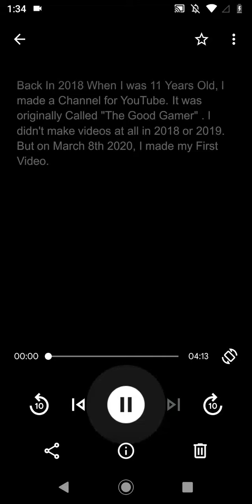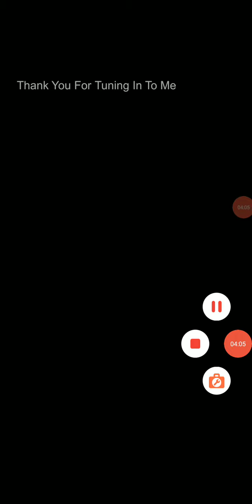The 5 Years Of Haydn Parker 5yearsofhaydnparker (Go to Discription for the song)